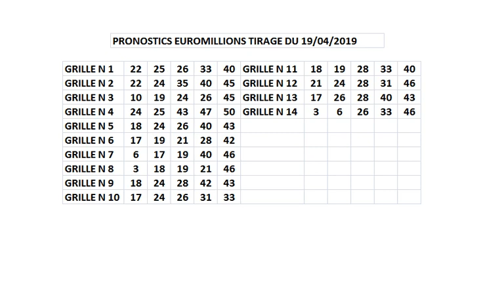pronostics euromillions tirage du vendredi 19 avril 2019 14 grille a jouer